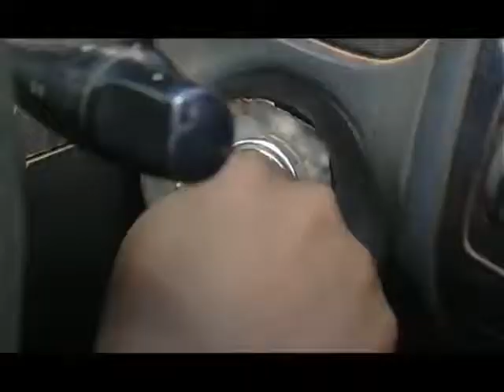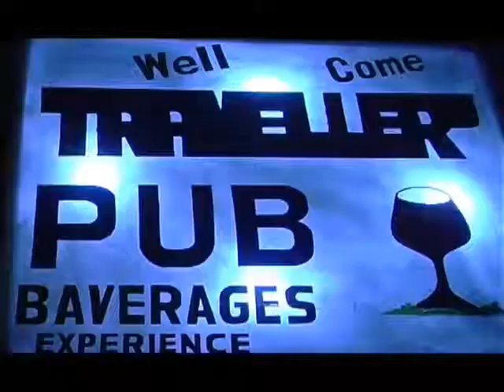OCD Part 2 Godfrey Mateso, Said Hamed Official Bongo Movie